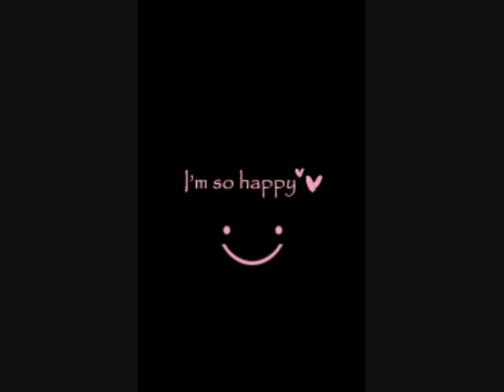Tonari no Totoro - Fashion Cute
Oqueenz + Lemo + idk (o.0)